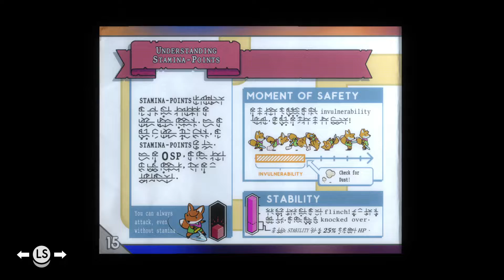Lets play Tunic episode 3-Sword got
A sword is much better than stick to nobody's surprise